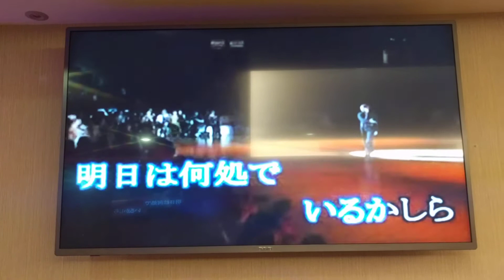絹明翻唱 ルンバで今夜 志明一族 演歌秀